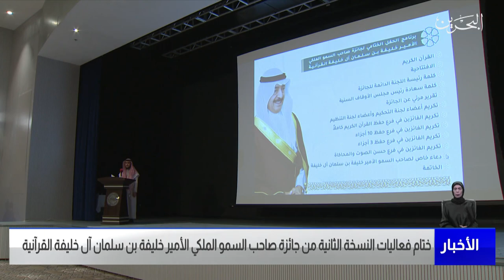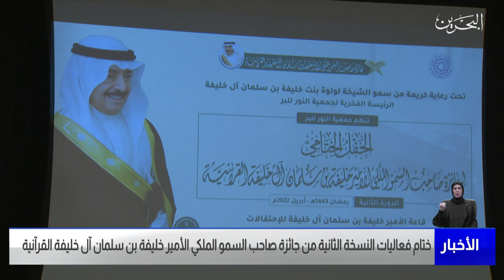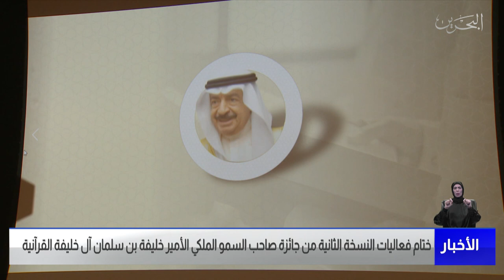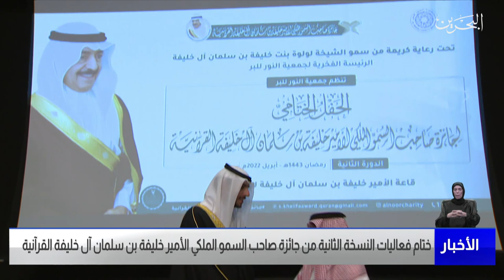البحرين مركز الأخبار : ختام فعاليات جائزة صاحب السمو الملكي الأمير خليفة بن سلمان آل خليفة القرآنية